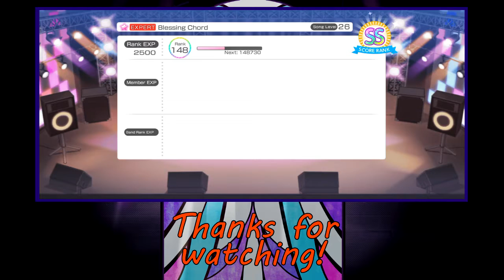[Bandori - Roselia | Goals ] Blessing Chord - Expert (Lyrics + Gameplay)